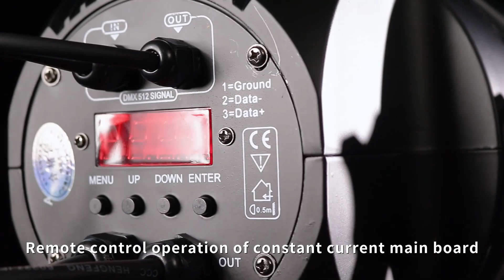Stage Lighting Fixture by China Manufacturer 捷创灯光【JC-lights Professional】D2 24pic par light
JCLIGHT is one of the Top5 stage lighting manufacuture in China since 2005.  we have independent R&D center ,  high level production center and strict QC system .

We endow every light show with high-quality moving head lights to achieve the best stage lighting effects. With more than 1,000 partners worldwide, we provide better stage lighting solutions with project-tailored end-to-end solutions that intelligently solve any lighting challenge.